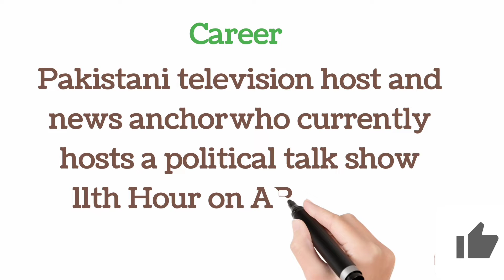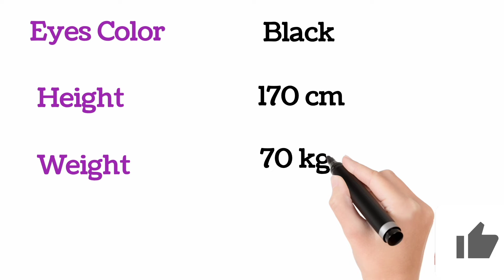Waseem Badami (وسیم بدامی), Pakistani Television Host and News Anchor Biography | Famous People